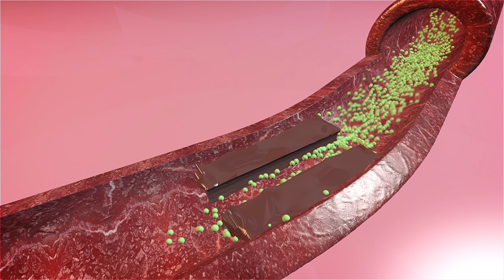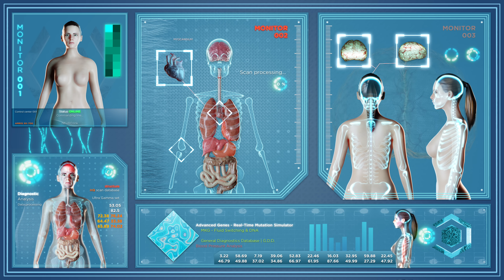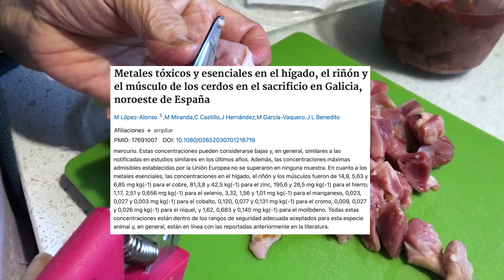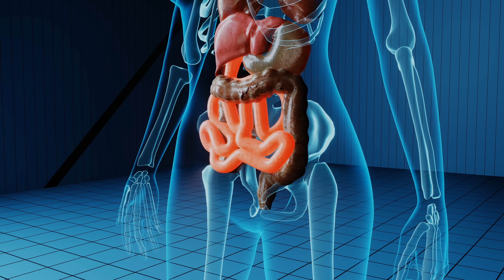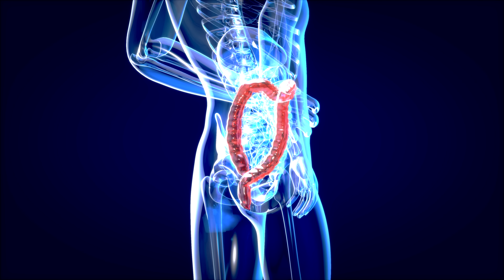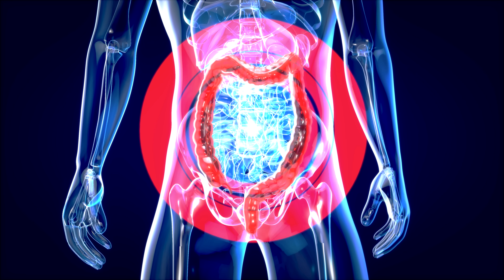10 ALIMENTOS QUE DEBES COMER PARA PERDER GRASA (con evidencia científica)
En este vídeo aprenderás cuales son los 10 alimentos que debes comer si tu objetivo es perder peso. Añádelos en tu alimentación y me cuentas los resultados.

LA MÚSICA QUE USO EN MIS VÍDEOS (SIN COPYRIGHT)

➡ Camara SONY APHA 6600
➡ Camara de ACCIÓN (GOPRO 8)